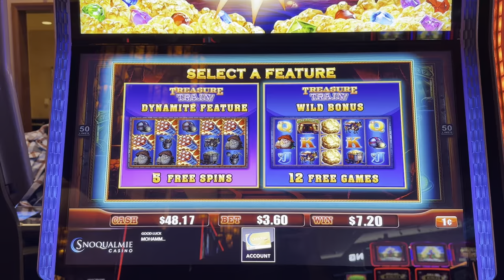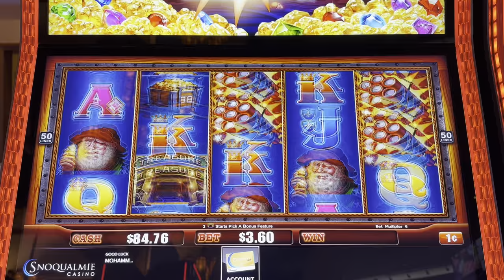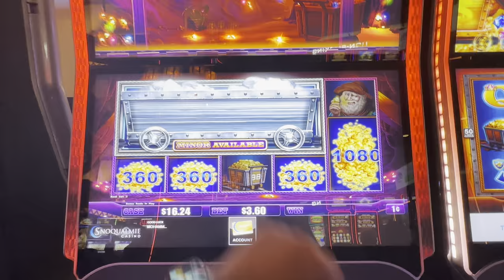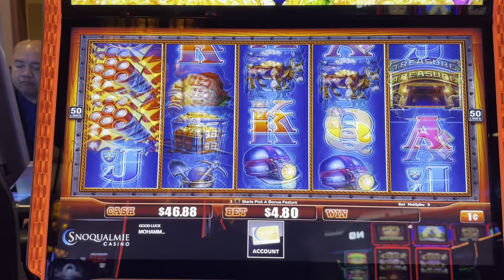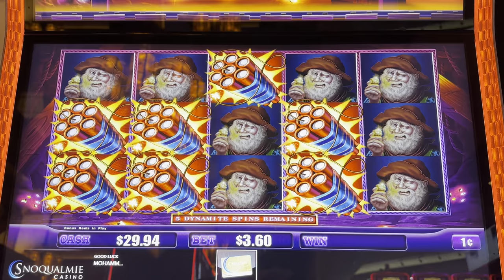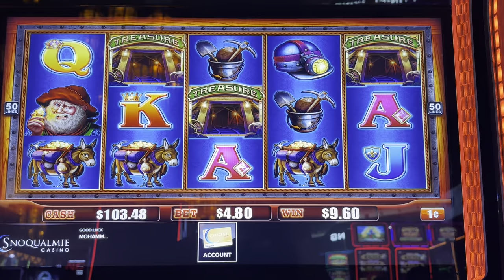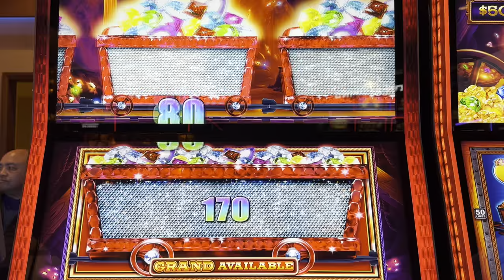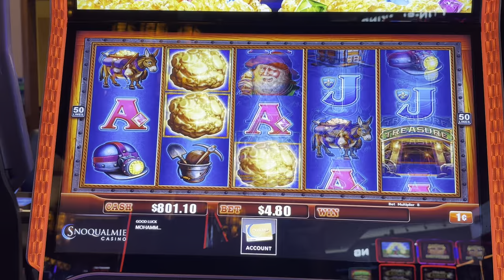Full Screen Of Dynamites Max Bet On Eureka Treasure Train